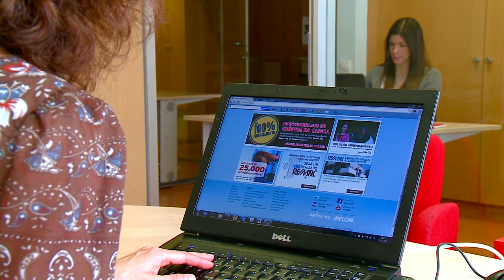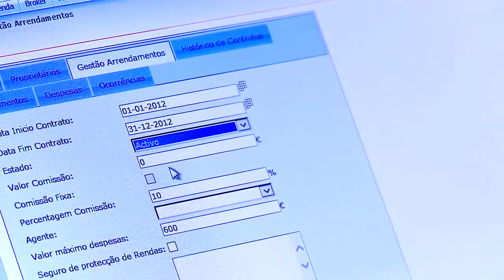Espaços&Casas nº218 Índice REMAX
Programa sobre mercado imobiliário, a arquitectura, design de interiores e espaços públicos. Emissão na SIC Noticias: sábado 8 de Junho às 08:30, 17:30 e 20:05 ; domingo 9 de Junho às 05:30 ; segunda-feira 10 de Junho, às 03:20 às 10:30;  terça-feira 11 de Junho às 05:30, às 15:30 ;  quinta-feira 13 de Junho às 06:30